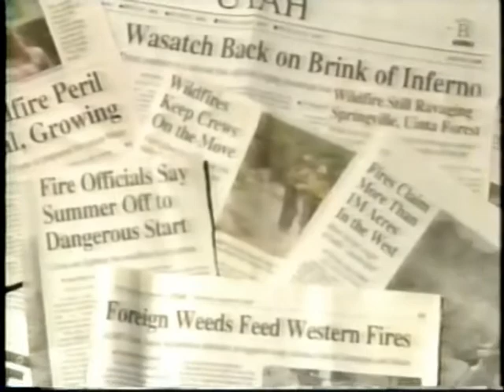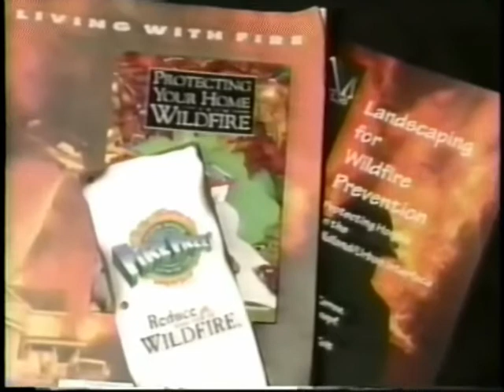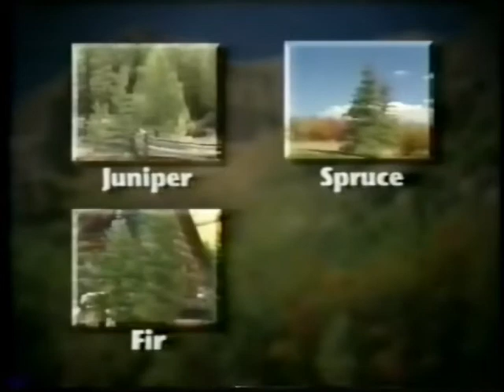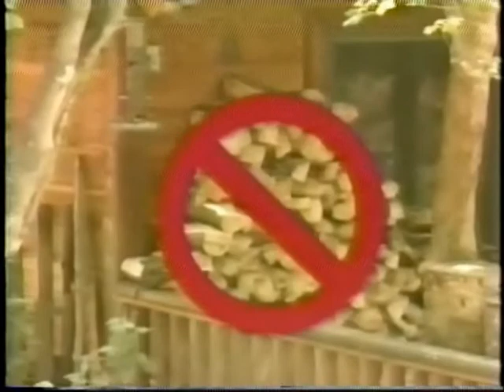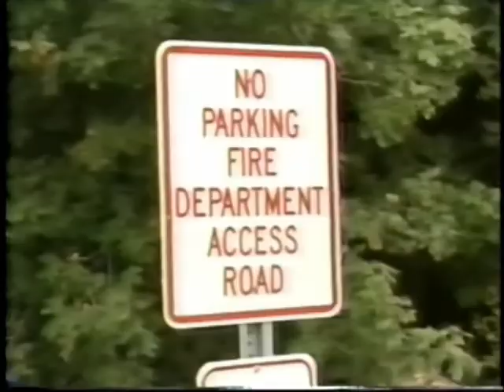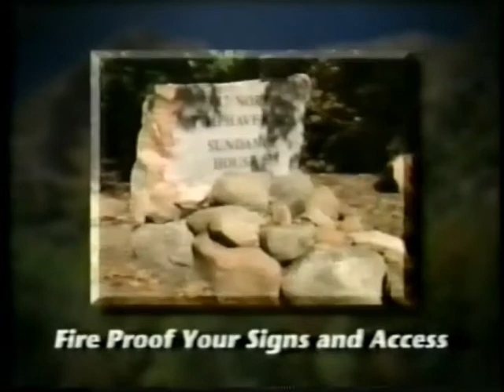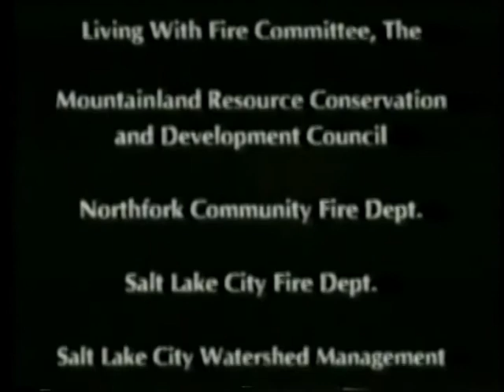Utah Living With Fire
Utah Living With Fire - National Wildfire Coordinating Group 2006 - NFES 2884 - Course P-101. Fire Prevention Education 101.